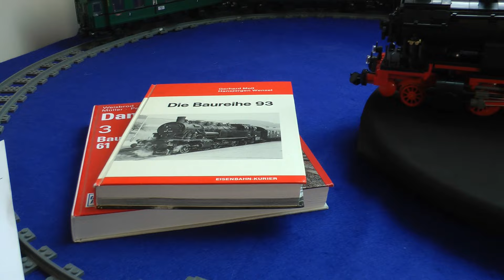Mein Modell der Dampflok Baureihe 93 (Preuß. T 14.1) - mehr geht mit Klemmbausteinen in 8w nicht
Hier seht Ihr mein Modell der Baureihe 93.5 (preußische T 14.1).  Es stellt meiner Meinung die Krönung meines bisherigen Lokomotivbaus in 8w dar.

Die Begriffe MOC oder MOD werde ich bei meinen Videos in Zukunft nicht mehr gebrauchen, denn beide entstammen der Welt eines dänischen Spielzeugherstellers, der völlig das Maß verloren hat.

Ein großer Anteil der Steine stammt von dem Bluebrixx Bausatz der BR 78:

Die Aufrißzeichnung und das schwarzweiß-Foto der BR 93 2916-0  entstammen dem Werk "Deutsches Lok Archiv Dampflokomotiven 3", Baureihen 61 bis 98, Weisbrod/Müller/Petznick, 4. überarbeitete Auflage, transpress Verlag Berlin, 1994, aktuell in Neuauflage wieder erhältlich.

Die Abbildung des Lokmodells der BR 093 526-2 stammt von der Homepage der Fa. Wunder Präzisionsmodell GbR.

Die Kreuzköpfe, MS-Räder, die M-Räder mit größerem Gegengewicht sowie Treib- und Kuppelstangen stammen von Chris L. Auf Anfrage stelle ich gerne einen Kontakt her.

Ich weise darauf hin, dass mein Kanal keinen gewerblichen Zweck verfolgt.

Dem Held der Steine aus Frankfurt ("Züge sind nicht doof") danke ich für meine blaue Heldentasse.